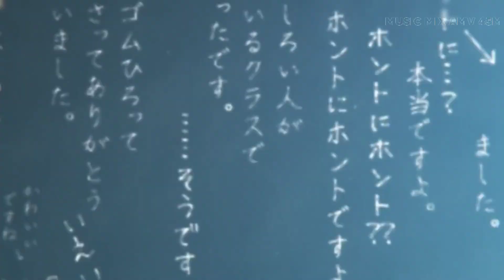Komi-san wa, Comyushou Desu [AMV] – Thanks To You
⛩ Komi Can't Communicate AMV

► 0:00-2:01 - Komi-san wa, Comyushou Desu [AMV]
► 2:02-2:20 - END
*SUPPORT ME*
▶Anime Used: Komi-san wa, Comyushou desu / Komi Can't Communicate
▶Artiste: Vinsmoker - Thanks To You (ft. Mike Watson)

Feed back on Comment's and Share your experience and Who is the topic on Comment.
Love You Guy's OK bye.